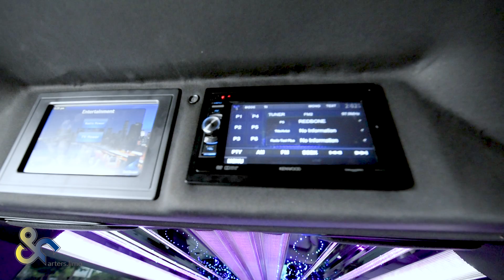C&H Transportation "Lincoln MKT Stretch Limo"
8-10 Passenger Limousine